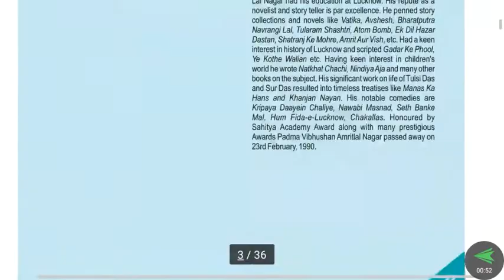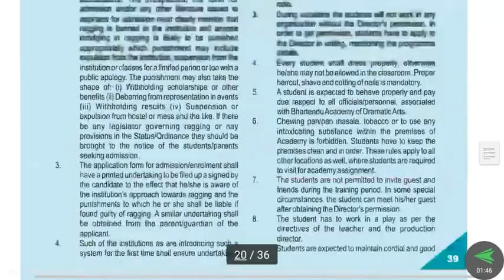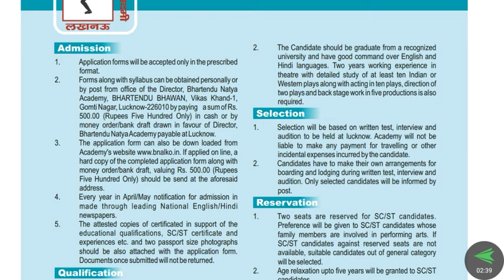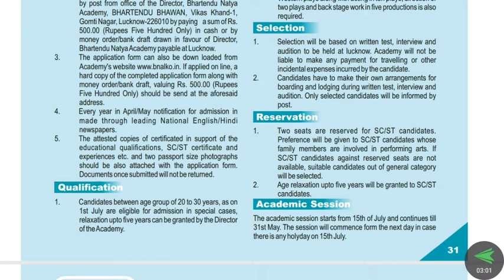Bharatendu Academy of Dramatic Arts Course Fees Structure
Bharatendu Akademi of Dramatic Arts or Bharatendu Natya Akademi is a theatre training institute in Lucknow, India. It is named after Bharatendu Harishchandra, father of Hindi theatre. It offers a two-year full-time diploma course in theatre training. It is an autonomous organisation. Under the Ministry of Culture, Government of Uttar Pradesh.